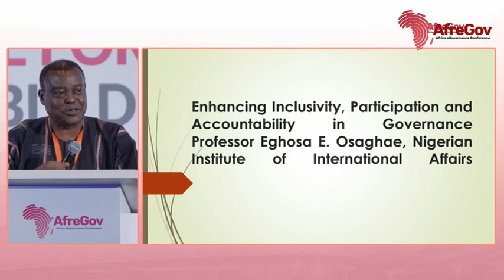Prof. Eghosa Osaghae Keynote Speech at AfreGov 2024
Prof. Eghosa Osaghae (Director-General, Nigerian Institute of International Affairs) keynote speech on 'Enhancing Inclusivity, Participation and Accountability in Governance' at AfreGov2024.